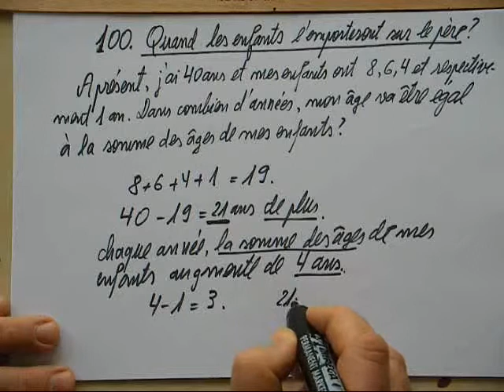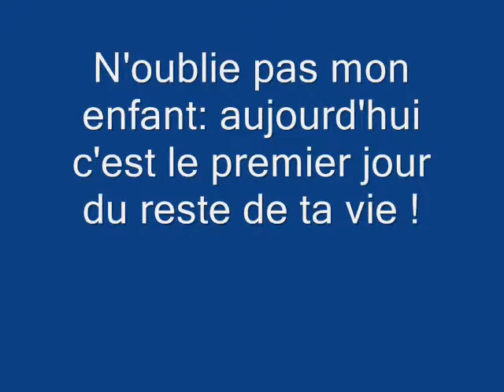100.6e-Quand les enfants l'emporteront sur leur père ?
Est-ce que c'est si difficile de se projeter dans le temps ?
De s'imaginer plus vieux, plus mûr, plus sage, plus serein ?
"La vie est ce qui se passe quand on fait des projets"-John Lennon.
Alors, que vive le calcul !
Pour tous ceux qui pensent au temps qui passe, plutôt qu'au temps qu'il fait ! (la météo, quoi !)